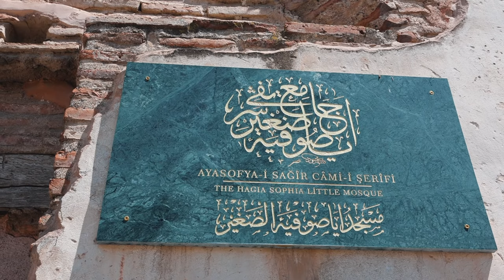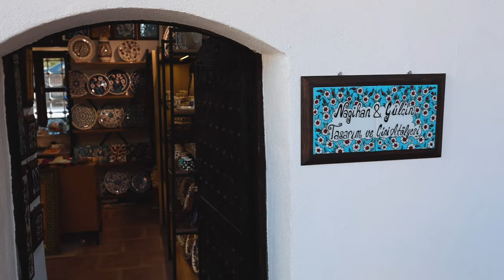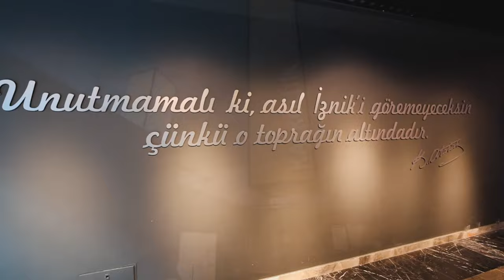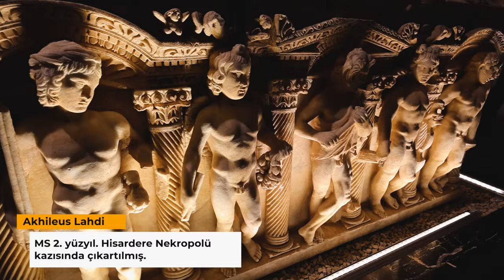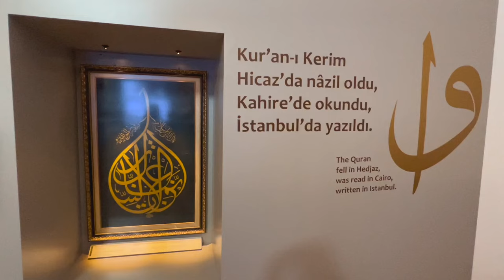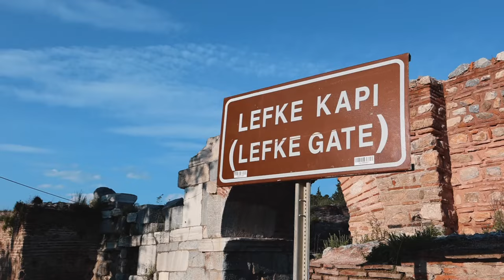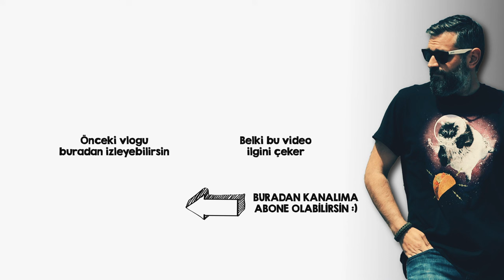1 günde İznik | İznik Gezilecek Yerler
Bu hafta sonu istikamet Bursa'nın tarihi ilçesi İznik. Bir günde İznik'te görmeniz gereken yerleri beraberce gezip, güzelce göl manzarasının keyfini çıkartıyoruz. Bir günde İznik'te gezilecek yerler... Keyifli seyirler.

BEN KİMİM?
Selam 🙋‍♂️Ben Mert, 2017’de meslek değiştirip tam zamanlı kamera karşısına geçmiş bir inşaat mühendisiyim. Genellikle seyahat videoları olmak üzere, kanalımda teknolojik ürün inceleme, yazılım kurcalama, inşaat mühendisliği ve muhabbet videolarına yer veriyorum.

⏱ Video Bölümleri
0:00 İznik Tanıtım
1:39 İznik Ayasofya Cami
4:56 İznik Yemekleri
5:52 Süleymanpaşa Medresesi
8:11 İznik Müzesi
9:14 İznik Yeşil Cami
10:39 Türk İslam Eserleri Müzesi
11:03 Lefke Kapı
12:50 Nihat'ın Yeri - Yayın Balığı
14:26 Kamera Arkası